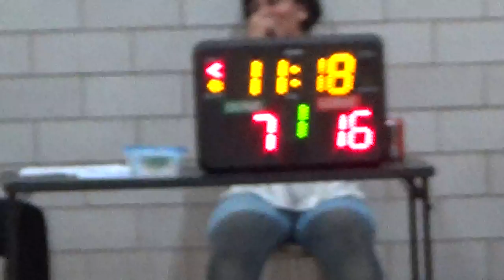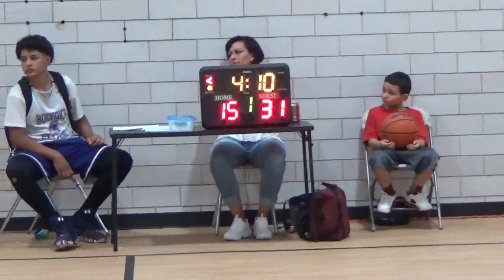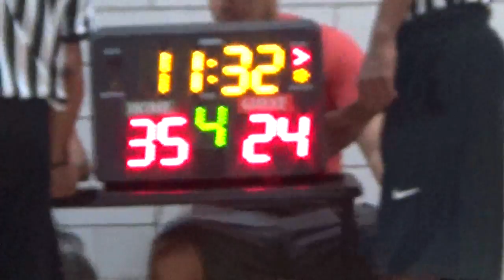VT Raptors vs Holyoke Elite 7th Game One 8 21 16